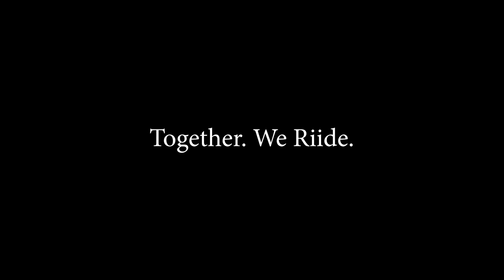New Logo Reveal for We Riide!!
Finally our revamped logo has been revealed. Thanks to the incredible design from Canvas Creative in Salt Lake City, Utah! They are a wonderful crew to work with!

If you want a free BOV, the giveaway ends December 9th! Make sure to follow We Riide's facebook page to find out how to enter!